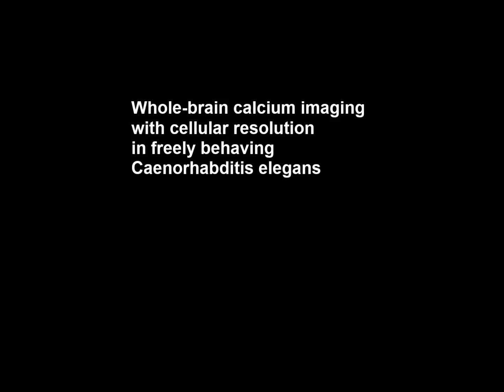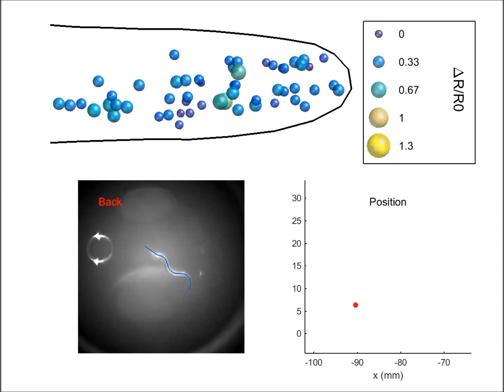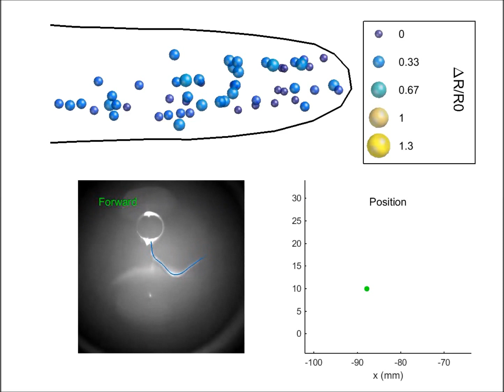Whole-brain calcium imaging with cellular resolution in freely behaving Caenorhabditis elegans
Whole-brain calcium imaging with cellular resolution in freely behaving Caenorhabditis elegans. Jeffrey P. Nguyen et al (2015), Proceedings of the National Academy of Sciences

The ability to acquire large-scale recordings of neuronal activity in awake and unrestrained animals is needed to provide new insights into how populations of neurons generate animal behavior. We present an instrument capable of recording intracellular calcium transients from the majority of neurons in the head of a freely behaving Caenorhabditis elegans with cellular resolution while simultaneously recording the animal’s position, posture, and locomotion. This instrument provides whole-brain imaging with cellular resolution in an unrestrained and behaving animal. We use spinning-disk confocal microscopy to capture 3D volumetric fluorescent images of neurons expressing the calcium indicator GCaMP6s at 6 head-volumes/s. A suite of three cameras monitor neuronal fluorescence and the animal’s position and orientation. Custom software tracks the 3D position of the animal’s head in real time and two feedback loops adjust a motorized stage and objective to keep the animal’s head within the field of view as the animal roams freely. We observe calcium transients from up to 77 neurons for over 4 min and correlate this activity with the animal’s behavior. We characterize noise in the system due to animal motion and show that, across worms, multiple neurons show significant correlations with modes of behavior corresponding to forward, backward, and turning locomotion.